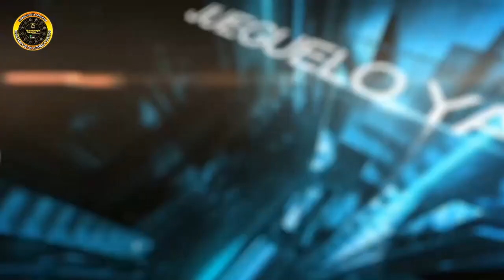Resultado de EL SINUANO DIA del MARTES 26 de marzo 2024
resultado el sinuano dia del MARTES 26 de marzo 2024

el sinuano dia el sinuano dia
ultimo de el sinuano dia
resultado la lotería el sinuano dia
en que cayó el sinuano dia
el sinuano dia sorteo
resultado del el sinuano diade ayer.
el sinuano dia de ayer en la dia último sorteo
resultado de el sinuano dia último sorteo
el sinuano dia día de hoy
super el sinuano dia ultimo sorteo
el sinuano dia hoy resultado ultimo sorteo de hoy super el sinuano dia
Estos son los resultados de el sinuano dia y el sinuano dia
el sinuano dia hoy.
resultado del el sinuano dia último sorteo
sorteo del el sinuano dia
el sinuano dia hoy dia último sorteo
ultimos resultados el sinuano dia
último sorteo lotería el sinuano dia
super el sinuano dia y dia.
resultado de el sinuano dia del día de hoy
resultado del el sinuano dia del día de hoy
resultado de el sinuano dia del día de ayer